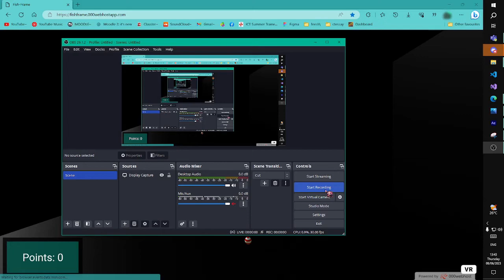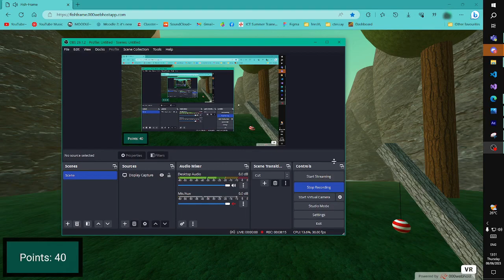MCAST Project 2023- Fish Frame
So this year I had to make something using A-frame for a course called Project.

For some reason, I thought that making a fishing game would be a great idea so I spent a month and a half learning how to do that in A-frame.

This is the result- I'm pretty proud of it myself

Retro_Coin_02.wav by MATRIXXX_
Door - Close 03.wav  by JarredGibb
Door - Close 01.wav by JarredGibb
Surreal Synth.wav by  5P4C3_C4173T
Seawash (calm) by craiggroshek
Morning Breeze by noel0319
Compressed Lofi Loop by Seth_Makes_Sounds
soundsfromtheworld.wav [lofi beat] by Seth_Makes_Sounds
Mission Control.wav by ProtoSounds
Smooth 68.6 CM.mp3 by Drumartist
Jazz turn around.wav by Elmatute

from youtube-
Cloudberry High by Turbo
Eurobeat.exe by Turbo
Surreal sippin' by Turbo
Big water splash sound effect by Sounds of a Lifetime
Whoosh sounds effects no copyright by Youtube sound effects

All textures except for the bobber's were sourced from ambientCG

3d models:
from Creazilla-
Catfish 3d model by Michael
Tilapia 3D Model by Michael

from poly haven-
rubber duck toy by Plat251

from Sketchfab-
Diodon hystrix by The Smithsonian Institution

from 3d warehouse-
Kajjik by Daniel B.